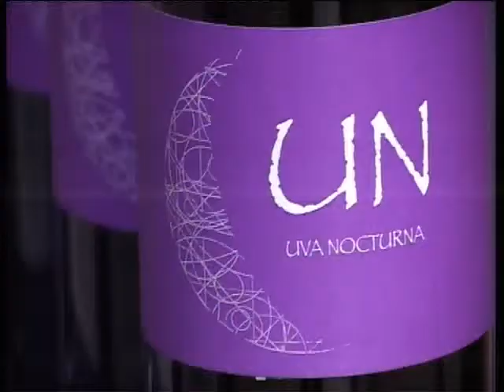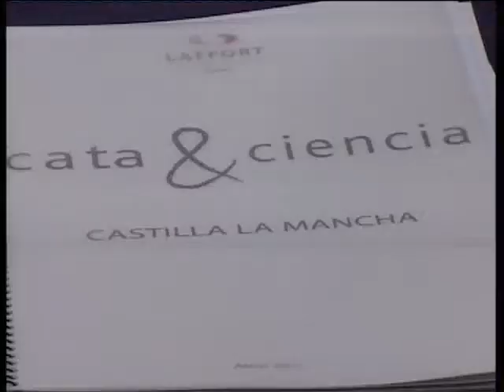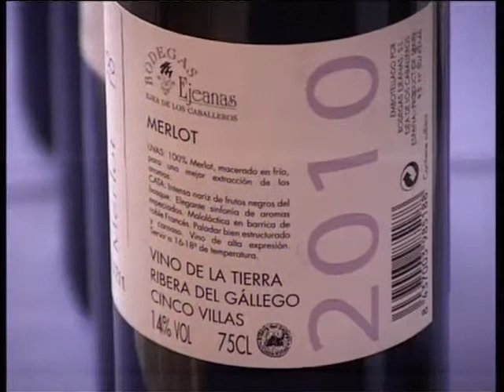Premiumización del vino.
LAFFORT, en colaboración con la empresa manzanareña Central Enológica y LIEC, presentaron en el Castillo de Pilas Bonas "Estrategias de premiumización de vino, o cómo maximizar el margen de explotación de las bodegas", que contó con la participación activa del prestigioso enólogo australiano David Morrison. Tras la charla, los asistentes al acto pudieron catar vinos elaborados siguiendo estas técnicas.